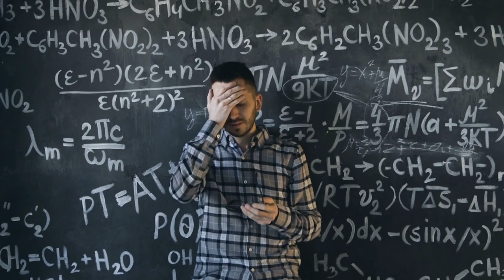YouTube music copyright laws simplified - Even an idiot could understand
What are the copyright music laws on YouTube? Here's our guide to the music laws to help make sure you never have issues with the law, we've devised a simple "yes/no" system for using music, even an idiot can understand.

🤓Retire from editing, check out our editing calculator to see how much editing really costs you

🎓JOIN OUR FREE YOUTUBER CLUB AND RECEIVE🎓:

• Our weekly e-mail with each week's new tutorials and help videos
• Invitations to live training and events
• Automatically gain entrance into our channel audit competitions
•Access to member only training

📹 Go behind the scenes on Instagram - @businessfilmbooth
📹 Chat with us on Twitter - @Ed_FilmBooth